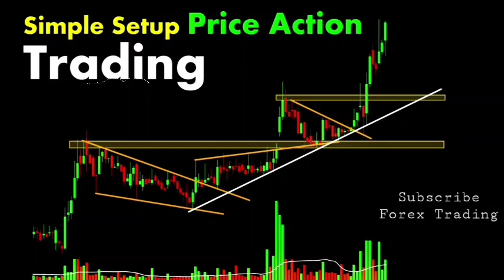Very Easy and Simple Setup of Price Action..subscribe The Channel Forex Trading...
in this video I wanna show the Simple Setup of Price Action